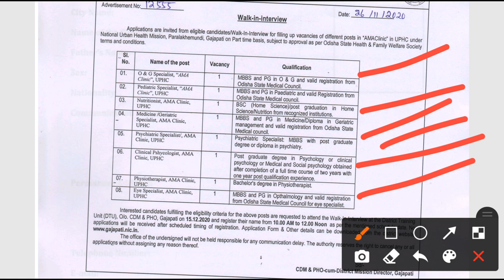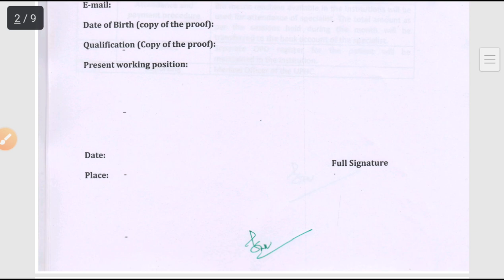District health society Gajapati recruitment 2020!! For various post!! Odisha govt job updates 2020!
District health society Gajapati recruitment 2020!!